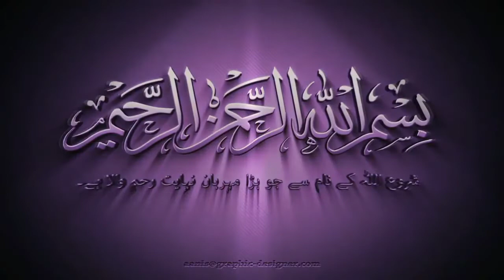beautiful mehndi design saba Naz